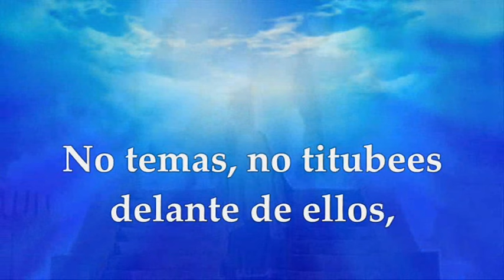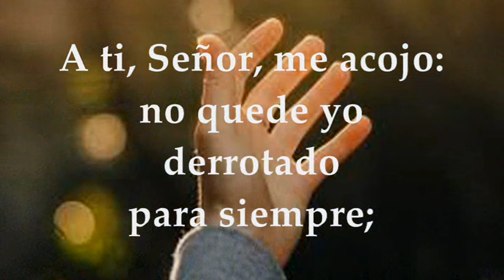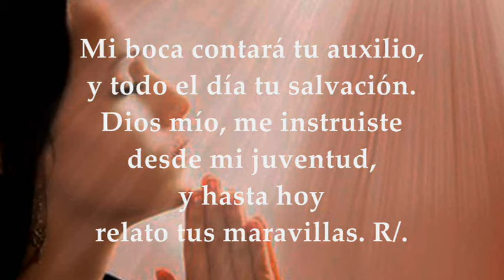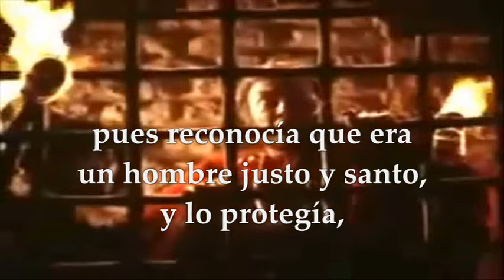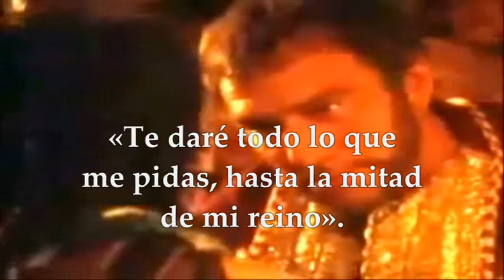LECTURAS PROPIAS MEMORIA MARTIRIO DE SAN JUAN BAUTISTA JUEVES 29 DE AGOSTO DE 2024 | MARCOS 6,17-29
EVANGELIO Y LECTURAS PROPIAS DE LA MEMORIA DEL MARTIRIO DE SAN JUAN BAUTISTA JUEVES 29 DE AGOSTO DE 2024. Primera Lectura: Del libro del profeta Jeremías 1,17-19 Salmo 70,1-2.3-4a.5-6ab.15ab.17 R/. Mi boca contará tu salvación Señor. Evangelio según san Marcos 6,17-29.